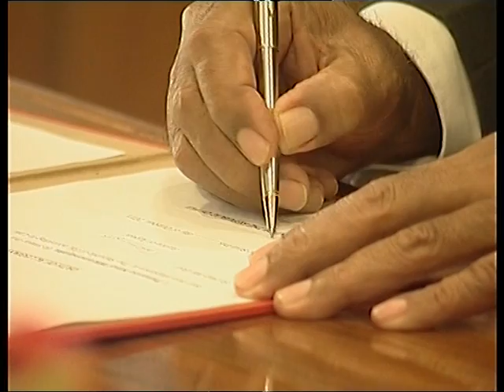Fiji News - 31/10/11 (Part 1)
- Civil servants need to understand key pillars - PS Provincial Development, Col. Inia Seruiratu;
- 2 new additions to Judicial Bar